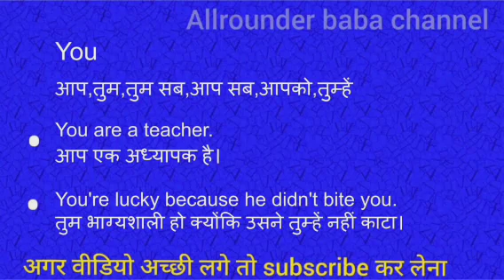You meaning in hindi || you ka matlab kya hota hai || word meaning english to hindi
You meaning in hindi
You ka matlab kya hota hai
english to hindi
word meaning